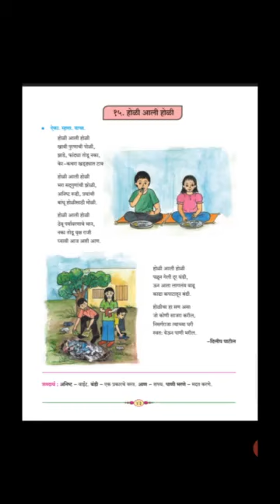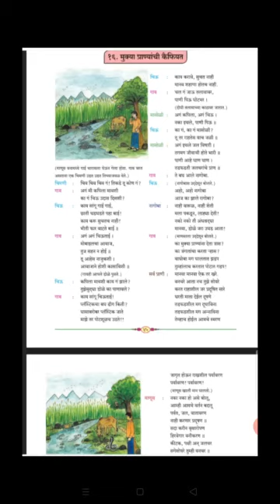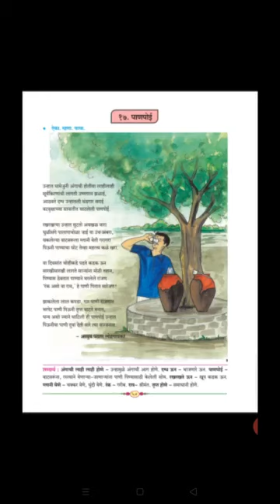6 April 6th Std Marathi 9 am